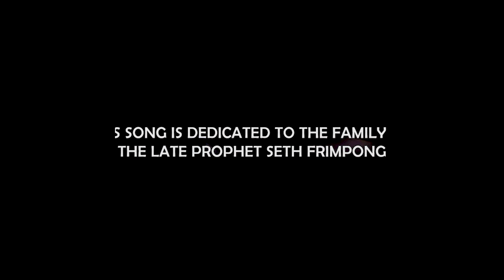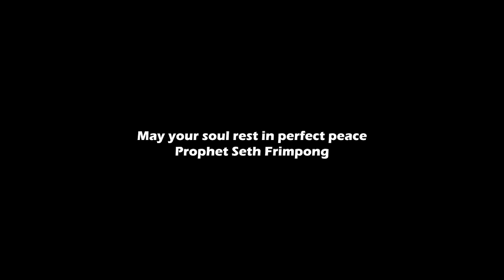Tribute song for prophet Seth frimpong by brother sammy